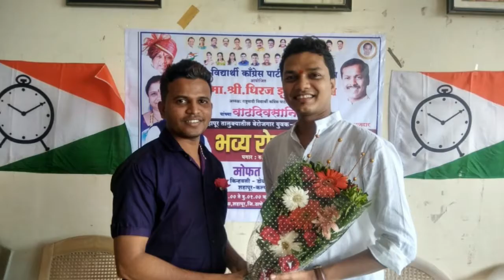विकास डोंगरे वाढदिवस शुभेच्छ्या जाहिरात